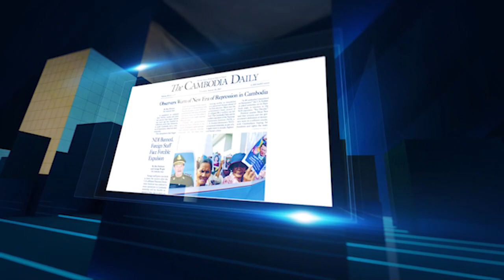មន្ត្រីទូតកម្ពុជានៅម៉ាឡេស៊ី អះអាងថានឹងរៀបចំឱ្យពលរដ្ឋខ្មែរដែលជាប់នៅប្រទេសនេះបានត្រឡប់មកកម្ពុជាវិញ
ឯកអគ្គរាជទូតកម្ពុជាប្រចាំប្រទេសម៉ាឡេស៊ី បានជួបតំណាងក្រុមហ៊ុន Malaysia Airlines ដើម្បីជជែកអំពីផែនការនាំពលរដ្ឋដែលខកខានធ្វើដំណើរមកប្រទេសកម្ពុជាកាលពីដើមខែមេសាប្រមាណ១៥០នាក់។